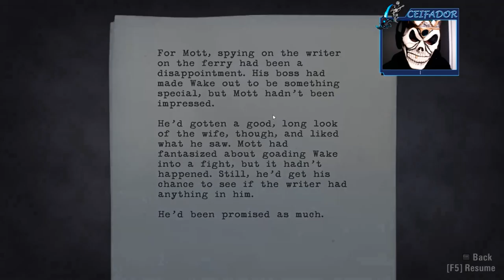A CASA CAIU | Alan Wake #12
💀 Fala galera!!! 💀

Depois de muito esforço passando dessa casa onde o piso caia, conseguimos.

Alan Wake é um jogo eletrônico de ação-aventura desenvolvido pela Remedy Entertainment e publicado pela Microsoft Game Studios, lançado para Xbox 360 em 2010 e lançado para Microsoft Windows em 2012. A trama gira em torno de Alan Wake, um escritor de Bestsellers de horror psicológico, tentando descobrir os misterios por trás do desaparecimento de sua esposa enquanto estavam de férias em uma cidade pequena chamada Bright Falls, em Washington, onde ele vivencia os eventos de seu último livro que ele não lembra de ter escrito.